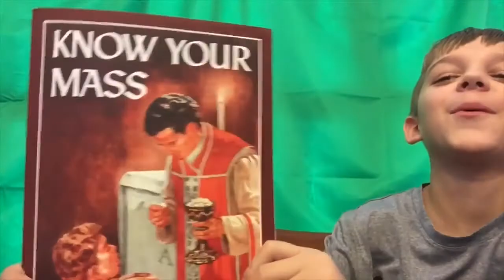Bloopers! Watch funny outtakes from Trad Kids TV's first ever video - Traditional Catholic Faith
Blooper Reel! Watch funny outtakes from Trad Kids TV's first ever video - Intro to the Latin Mass.
Helping children learn all about the Traditional Catholic Faith including the Latin Mass.